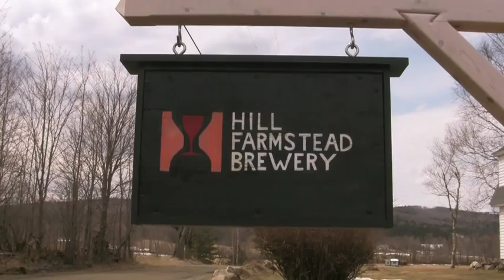A Visit to Hill Farmstead Brewery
Just in time for the Vermont Brewers Festival, this episode of 'Tend' visits the Hill Farmstead Brewery in Greensboro Bend, VT. Hill Farmstead brews are among the most sought after in the region, with a strong following among both beer affectionados (beer nerds) and everyday beer quaffers alike. We have a conversation with master brewer Shaun Hill about how he started brewing, and most interestingly, about how the Brewery is inseparable from the land and water it's literally built on. Presented by Bluebird Tavern